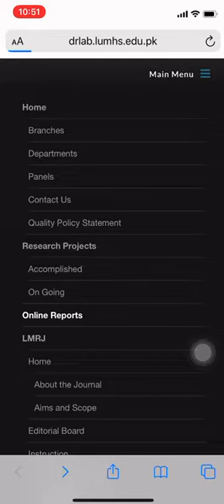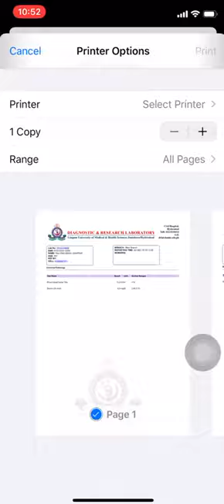How to view report Online Dr-lab lumhs.